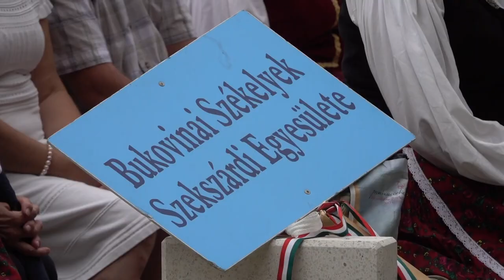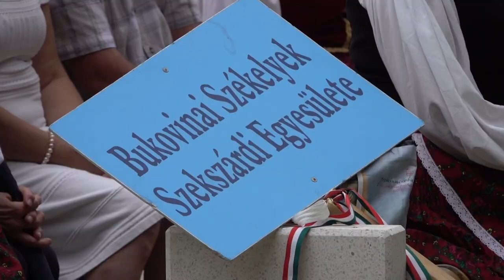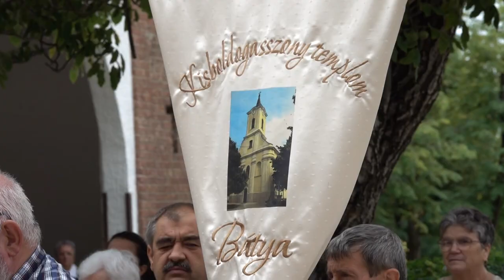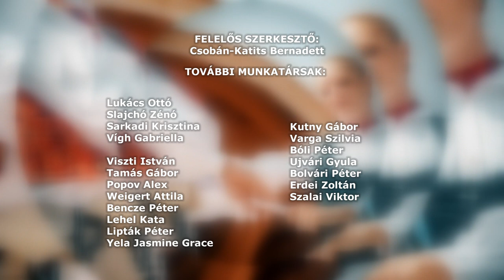Székelyek búcsúja - Máriagyűd SZÉKELY MAGAZIN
Augusztus 21-én tartották idén a Székelyek búcsúját Máriagyűdön. Az ünnepi szentmisét Fazakas Attila, a Szeged-Felsővárosi Szent Miklós Plébánia plébánosa celebrálta. Az istentisztelet után a résztvevők, Keresztes Andor helyi plébános és Fazakas Attila vezetésével a rózsafüzér sétányon zarándokoltak el a Fájdalmas Anya szobrához.